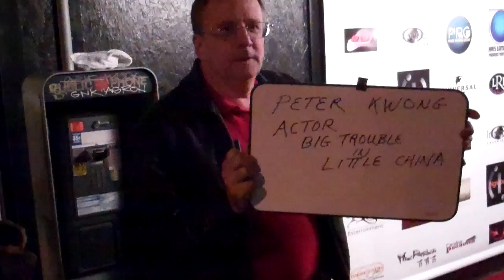Peter Kwong Big Trouble Little China Martial Arts on Pearl Records New Years Eve Red Carpet